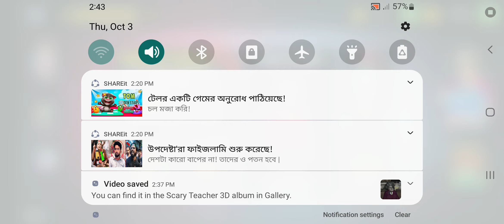Scary Teacher 3D - New Update New Chapter New Levels | Gingerbread Ifier On Fire | Gameplay Android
gaming Scary Teacher 3D - New Update Gingerbread Ifier On Fire Christmas Special 2022
Scary Teacher 3D Gingerbread Ifier On Fire
Scary Teacher 3D New Chapter Gingerbread Ifier On Fire
scary teacher 3d new level Gingerbread Ifier On Fir

The story revolves around the genius of a high school teacher. He was the teacher, at times. Now, this teacher has moved on like your neighbor and decided to teach her.

What is the? The time has come for the "creeping teacher" by doing different and releasing the pets under her care. You have to complete the missions / tasks without getting caught and within the allotted time.

The Scary Teacher house, known as Miss T, consists of 15 rooms and each room has some unresolved mystery. You will retrieve, pet, and chocolate cake and chocolate. Remember that there is "BASEMENT" and so has something surprising.

Game features include
1. Open the interactive house
2. 15 different rooms and secrets to solve
3. Topics
4. Easy controls